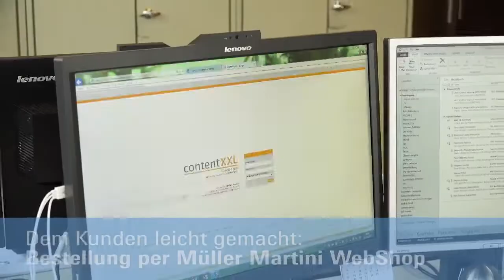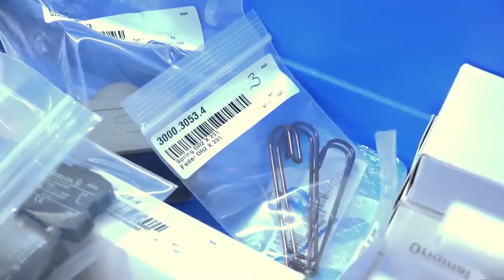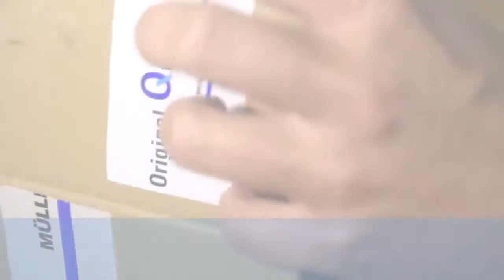MMParts | Originalersatzteile von Müller Martini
Müller Martini ist branchenführend in der Verfügbarkeit von Ersatzteilen. In unserem zentralen Ersatzteil-Service-Center in der Schweiz sowie unseren Verteilzentren stehen Ihnen grosse Mengen hochwertiger Originalersatzteile für alle Maschinen zur Verfügung, die Sie rund um die Uhr bestellen können und schon innerhalb von 24 Stunden bei Ihnen eintreffen.